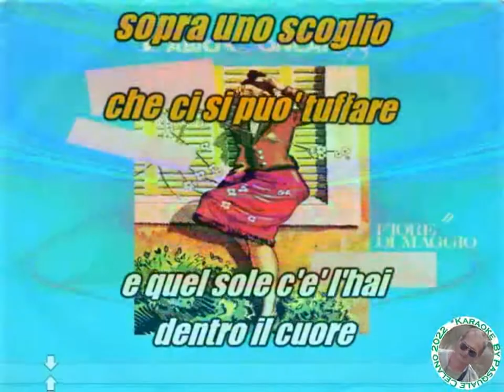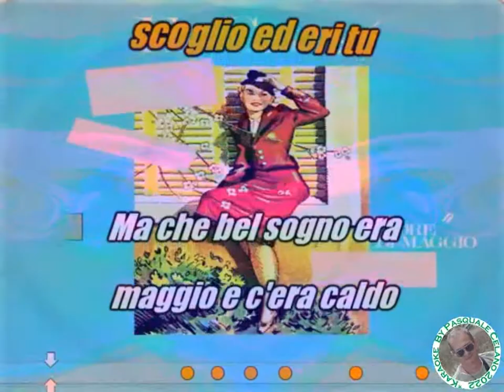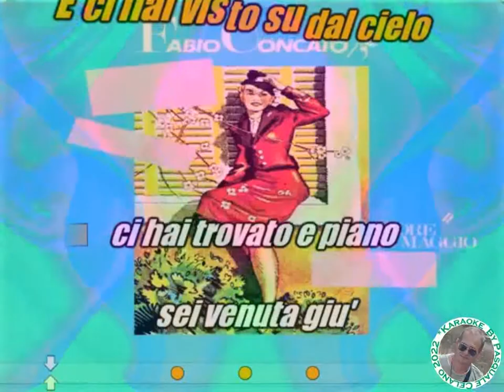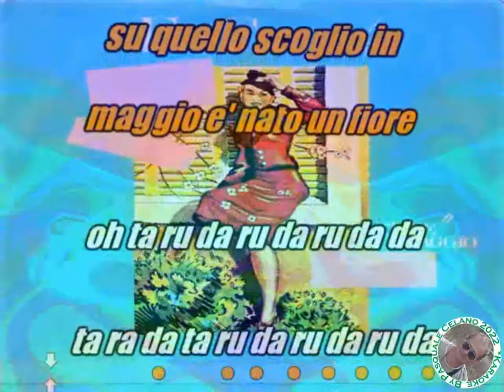Fabio Concato Fiore di maggio KARAOKE FAIR USE